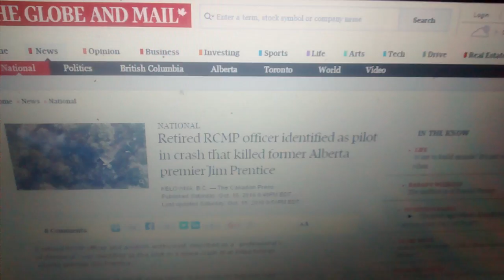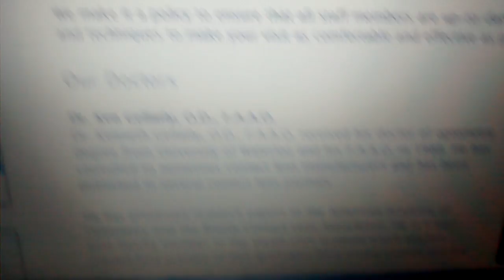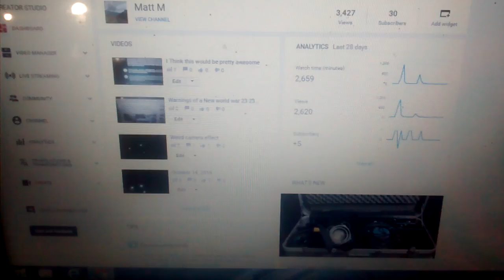Retired RCMP Officer identified as pilot (Mirrors) 941 491 93 64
At the bottem is a link to geo call for Dr Ken Gellatly that i forgot to look up

One thing i just noticed was these numbers here between Jim Prentice in Jewish Gematria Equals: 941   &      Dr Ken Gellatly in Simple Gematria Equals: 146